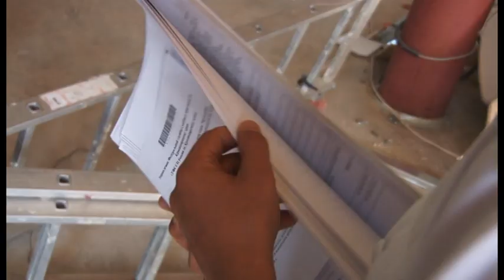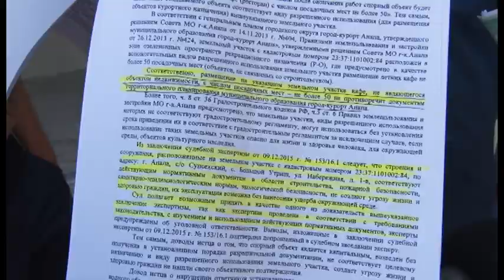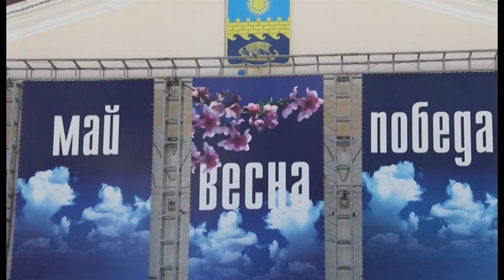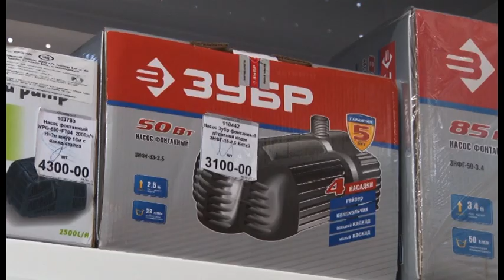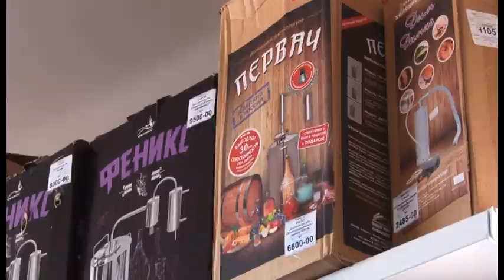Новости "Анапа Регион" от 03 мая 2017 года